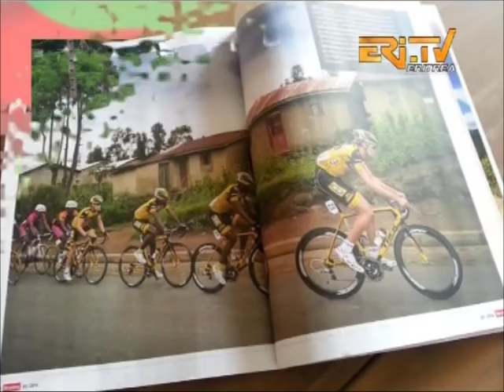Eritrean News Natnael Berhane and Mekseb Debesay awarded in 2014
- Eritrean News - Natnael Berhane and Mekseb Debesay awarded in 2014 presented by Eri-TV.